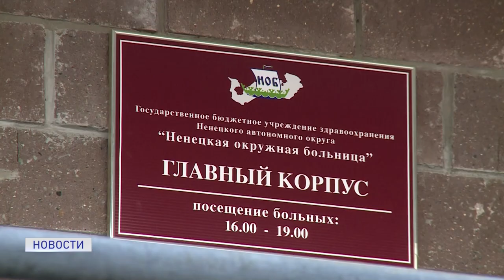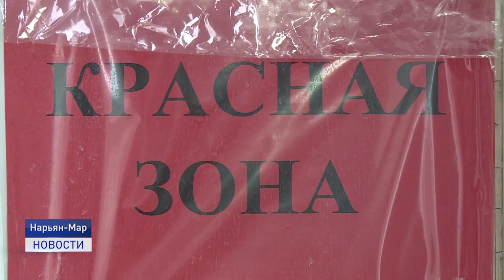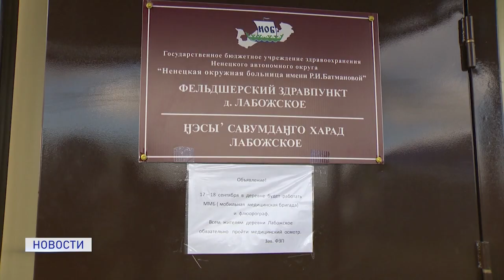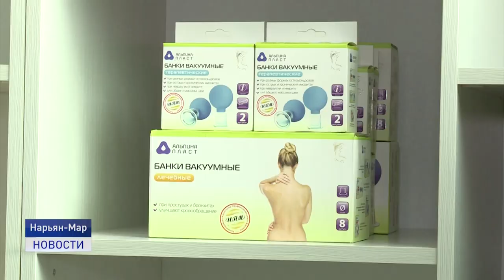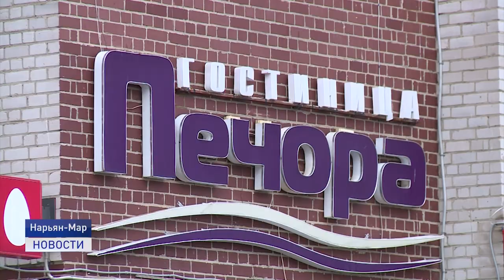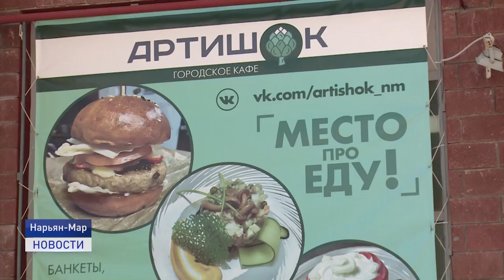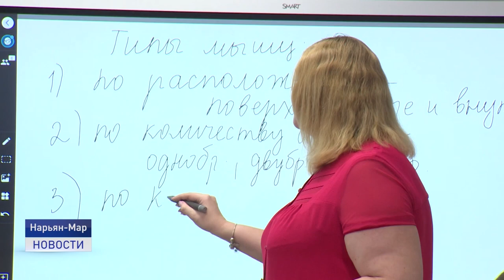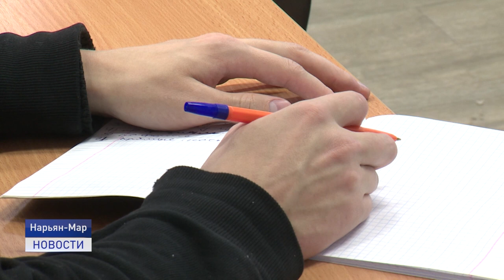Новости Ненецкого округа от 21.10.2021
За последнюю неделю сразу 7 человек умерли от COVID-19. Двое из них от госпитализации отказались. По данным на 21 октября, лечение от коронавирусной инфекции в регионе получают 220 человек.

В Ненецком округе, помимо обязательной вакцинации для отдельных категорий граждан, с 25 октября вводят систему QR-кодов при посещении общественных мест. Альтернатива - отрицательный ПЦР-тест.

В регионе завершается сезон дорожных ремонтных работ и капитального ремонта многоквартирных жилых домов. Остались последние штрихи.